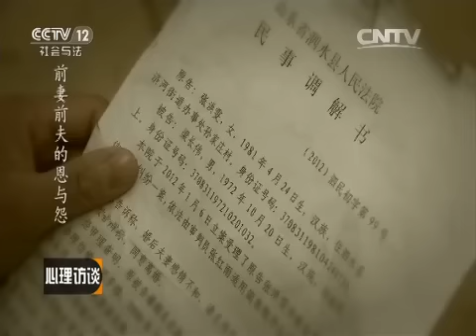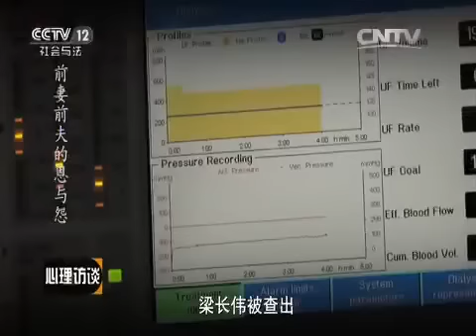前妻前夫的恩与怨【心理访谈 20151009】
【《心理访谈》介绍】《心理访谈》是提供心理学帮助的一个活动平台，由阿果、张小琴、周凌主持，每期节目都有具体的当事人到场，他们把生活中经常遇到的一些难题，如夫妻关系，亲子教育，人际交往等等向主持人倾诉，专家则从心理学、社会学等各学科的不同角度，帮助人们认知、梳理、管理自己的情绪、心理和行为，并给出有大众借鉴意义的建议，以帮助公众提高生活质量，促进家庭和谐。